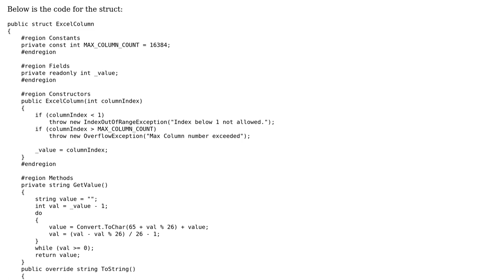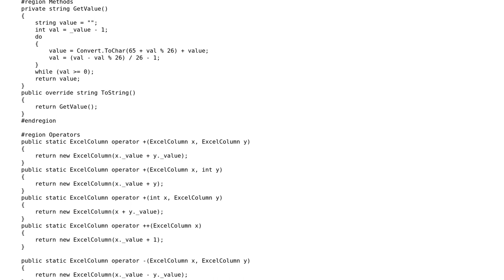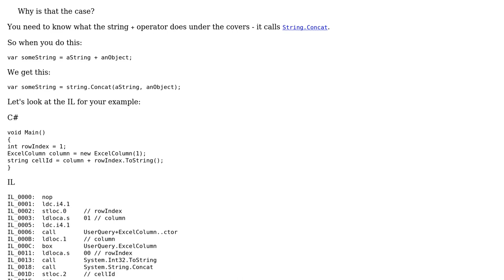Handling Excel column letter index as struct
With thanks & praise to God, and with thanks to the many people who have made this project possible! You are responsible for your own actions.